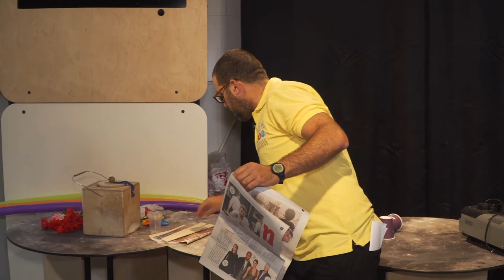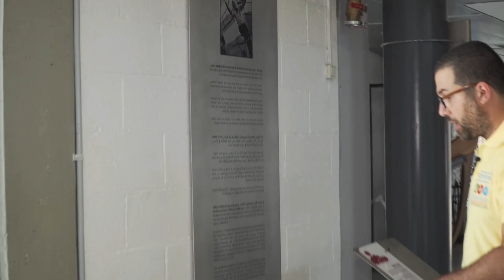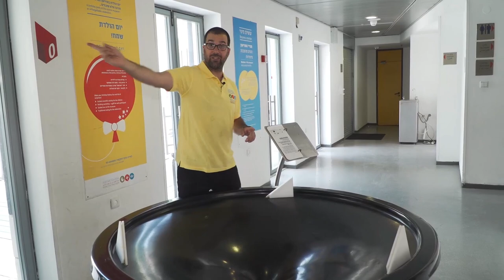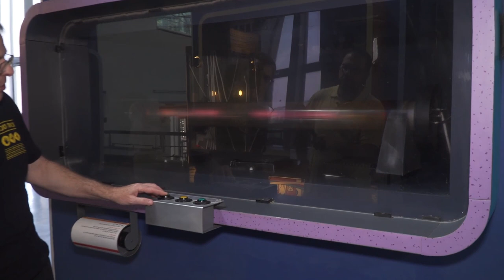מוזמנים לסיור במוזיאון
בעיצומם של סגרי הקורונה יצרנו סרטון שלקח את הצופים לסיור במוזיאון.
עכשיו, בשיאם של ימים מאתגרים חשבנו שמתאים לשתף איתכם שוב.